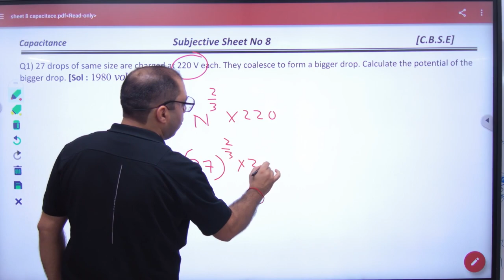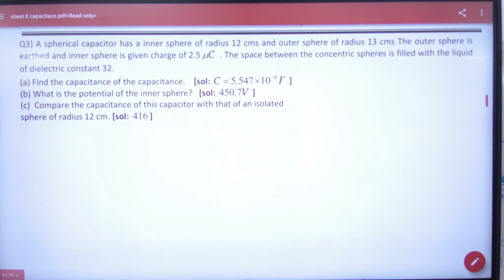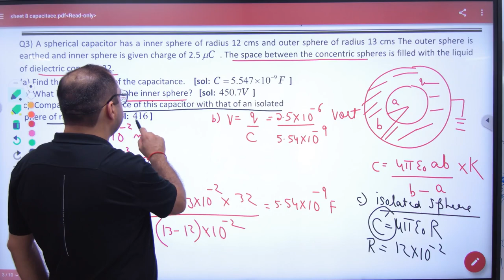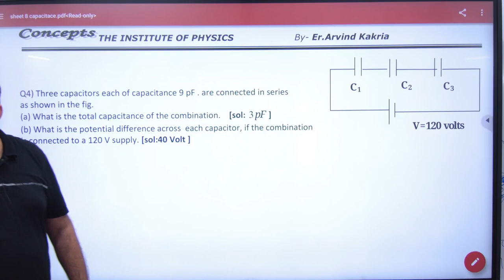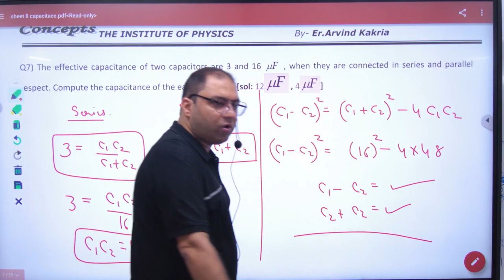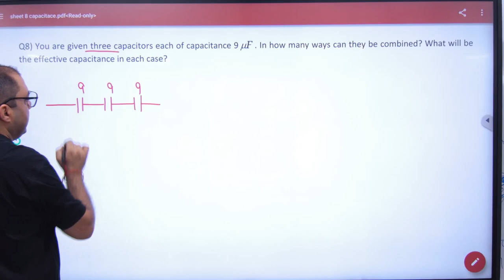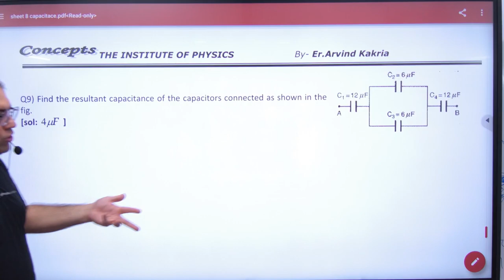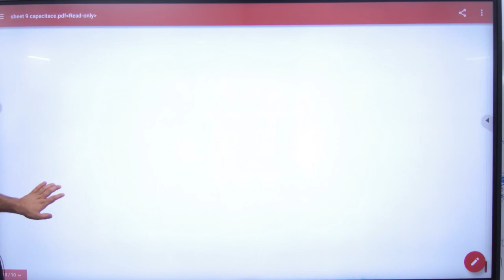124 Sheet 9 Capacitance